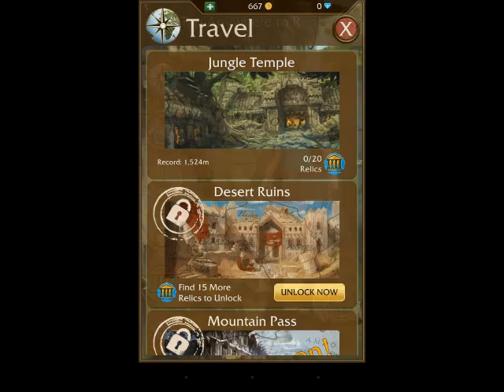Tomb Raider Relic Run : gameplay d'un excellent runner !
Vidéo gameplay du nouveau running game de Square Enix, avec la courageuse Lara Croft de Tomb Raider qui s'élance dans l'aventure !